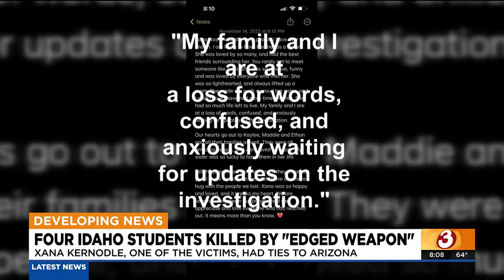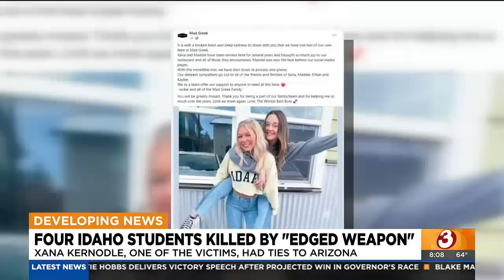Police say four Idaho students were killed by "edged weapon"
One of the victims, 20-year-old Xana Kernodle, had ties to Avondale.